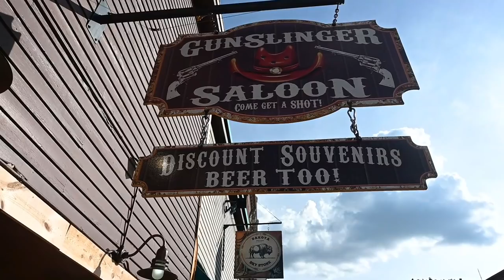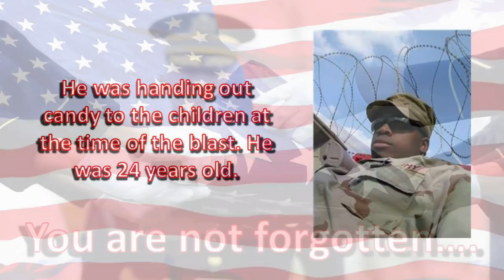RV Living (Crazy Horse // Deadwood // Devil's Tower)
This week, RV living takes us to South Dakota and Wyoming for a visit to Crazy Horse Monument, Deadwood, and Devil's Tower National Monument.

Here is how you can help us help Veterans:
3. Donate on PayPal (100% of funds through PayPal go directly to Veterans) (Scroll down to PayPal and click on the Donate button.
4.
5.
7. Watch our videos
9. Like our videos 👍
10. Share our videos

Joyce Glover